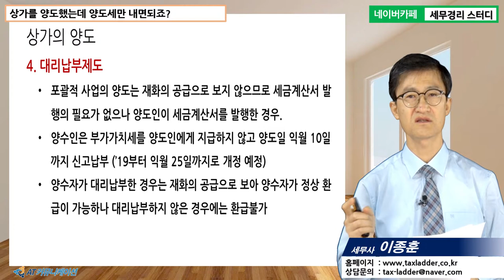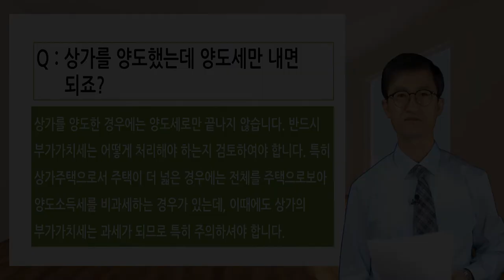[이종훈 세무사의 5분특강] 양도소득세가 궁금해요 - 상가를 양도했는데 양도세만 내면되죠?